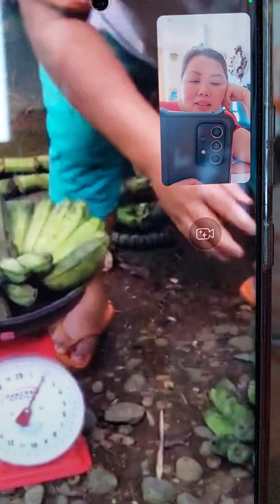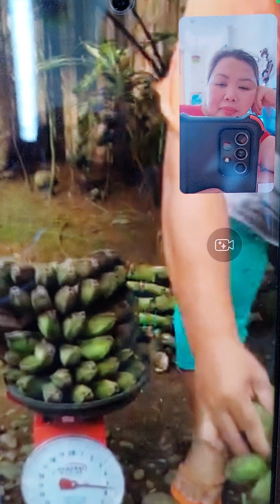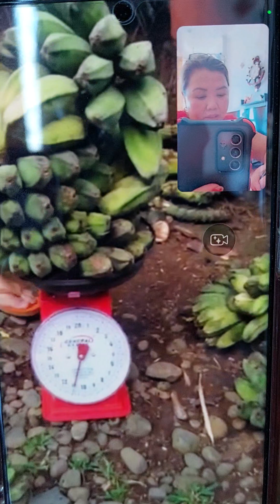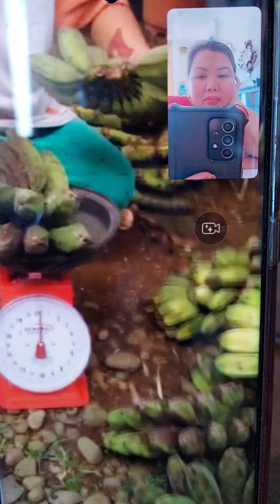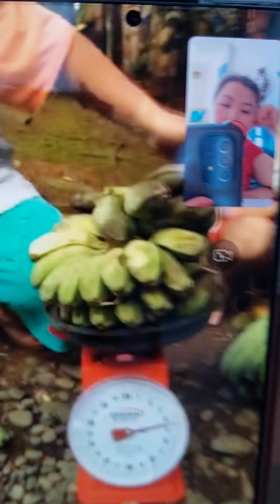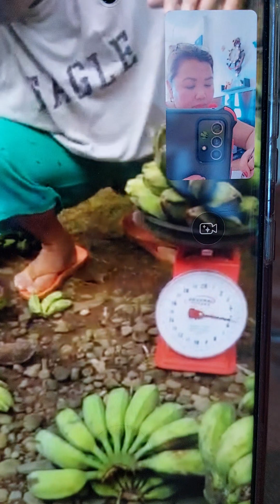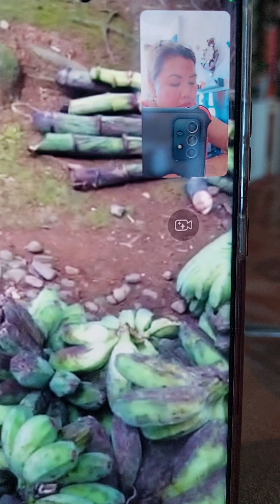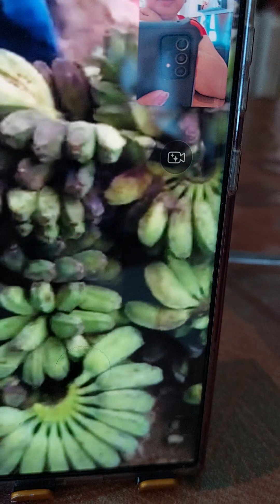pakyaw sa paninda ni mother dear 🥰